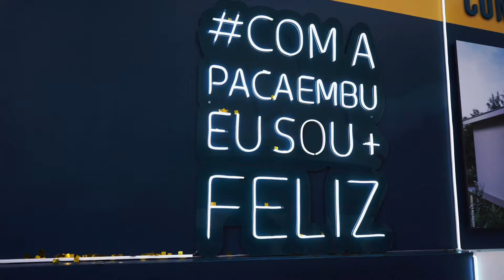Lançamento Residencial Bela Vista 2 - Assis-SP | Pacaembu Construtora